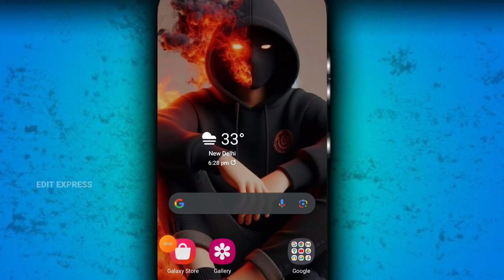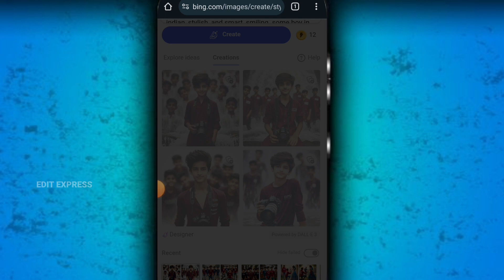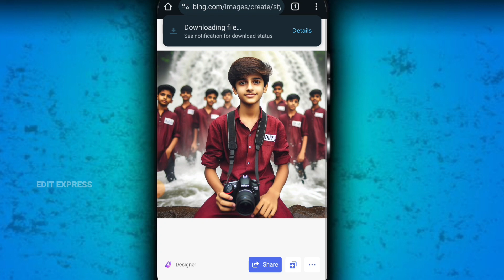Top 5 Friends Ai Photo Editing | Trending Dosti Photo Kaise Banaye | Ai Bing Generator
🔵 𝗣𝗥𝗢𝗠𝗣𝗧 🔵

Boy...

stylish pose. beautiful gira water flow in white, with nikon camera. boy wearing Dark red long t-shirt, DIPU All the boys have different names written on their T-shirts like PANKAJ , SITTU ,BADAL , AMAN , ANKIT He is looking so cute, indian, stylish, and smart, smiling. some boy in back, full Blaring background, 4k high quality.

bing AI photo editing
Happy Navratri photo editing
Happy Navratri bing photo editing
Happy Navratri AI photo editing
Happy Navratri bing AI photo editing

Hashtag Ignore